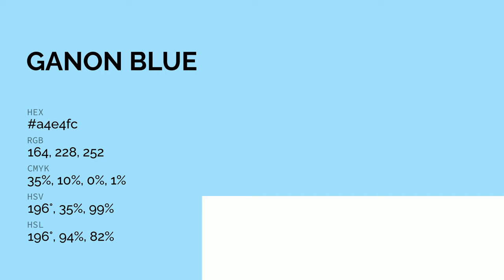Ganon Blue color a4e4fc hex color - Blue color - Warm color a4e4fc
What color is Ganon Blue ? a4e4fc hex color - Blue color - Warm color a4e4fc

Hex a4e4fc Color Code is also known as Ganon Blue color.

Hex a4e4fc Color code in RGB color code model is created after adding 64.31% red color, 89.41% green color and 98.82% blue color.
Hex a4e4fc Color code in CMYK color (process color) code model is generated after subtraction of 34% cyan, 9% magenta, 0% yellow and 1% black.